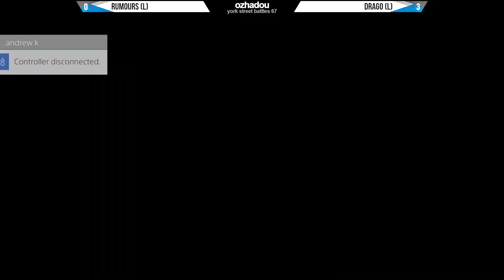Guilty Gear Xrd REV2 - York Street Battles #67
York Street Battles is Sydney's premier fighting game monthly tournament series featuring Street Fighter V, Dragon Ball FighterZ, Tekken 7 and much more.